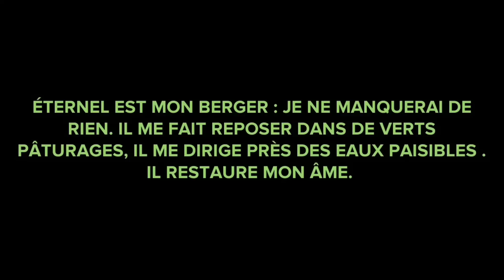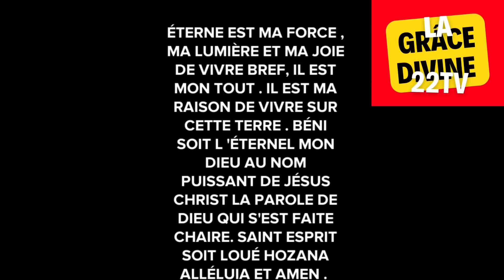ATTENTION 🛑 REGARDEZ CEUX QUI VOUS DÉTRUIT🛑 ET LA SOLUTION DE VOS PROBLÈMES 🛑26 mars 2023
Jetez un œil à ma création Canva !